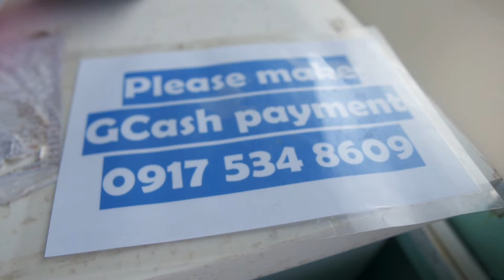Butterbean at Il Corso Food Yard now offers Pizza and Pasta aside from their Amazing Desserts!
When it comes to desserts, one of the best in Cebu is Butterbean.  This homegrown dessert store opened a branch at the Food Yard in Il Corso Lifestyle Mall at the South Road Properties.  Il Corso is fast becoming a foodie hotspot this side of Cebu City and I got to enjoy some of the best offerings by Butterbean.

It was great to know that they are now offering savory dishes like pizza and lasagna.   These dishes are a perfect prelude to their fantastic desserts like the ice cream sandwich.

Where is your favorite dessert shop in Cebu?